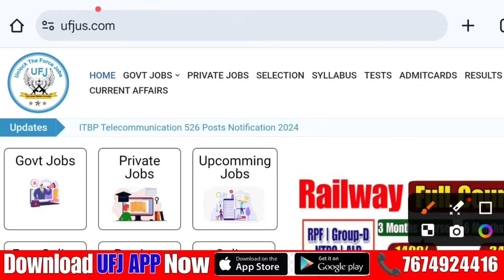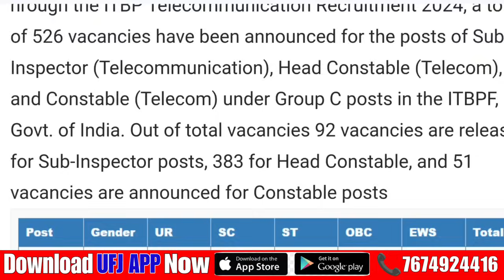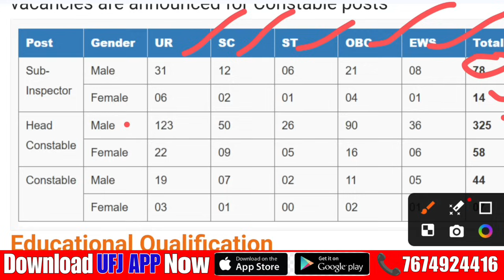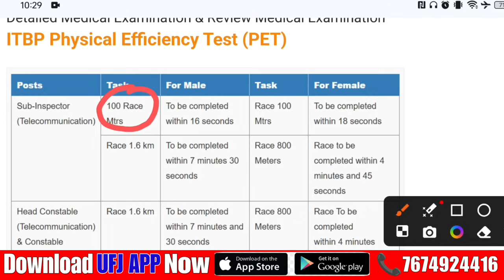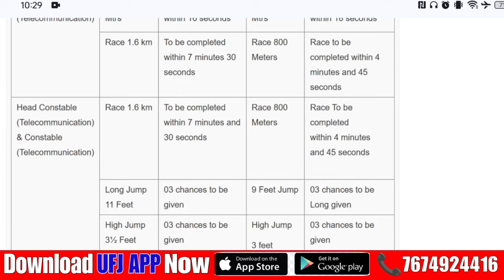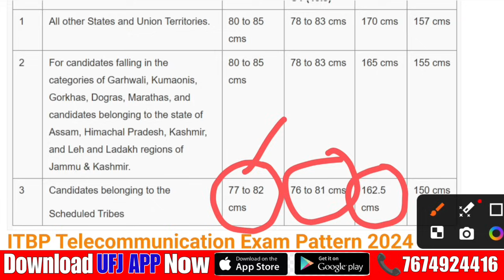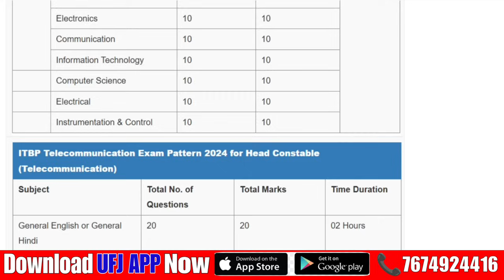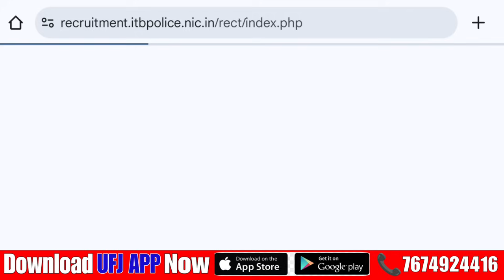ITBP New Notification 2025 Full Details In Telugu | ITBP 526 Telecommunication Vacancy In Telugu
🥳😍 SSC GD Constable 2024 పూర్తి కోర్సు ఇప్పుడు కేవలం 999/- లకే 3 నెలల Validity తో ఆఫర్ ఇవ్వడం జరిగింది 👇👇👇
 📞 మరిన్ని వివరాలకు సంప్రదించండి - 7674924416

👉 వీక్లీ టెస్టులు
👉 ప్రీవియస్ పేపర్స్